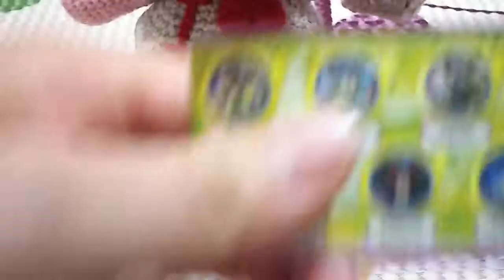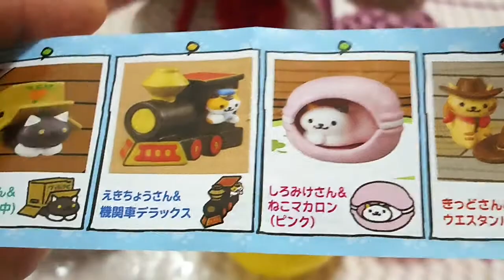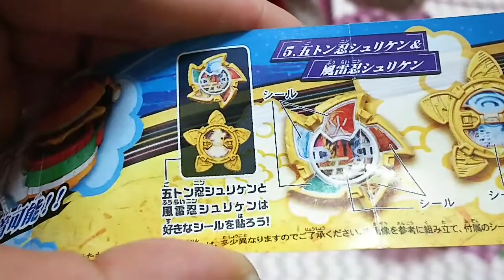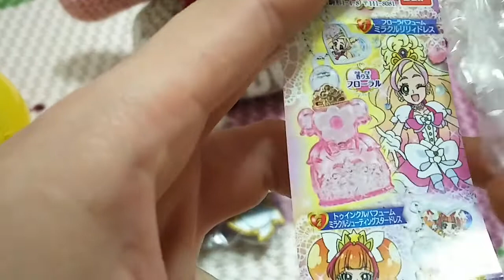ネッチで取ったガチャガチャ開封 【あきねねちゃんねる】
ネットUFOキャッチャーでも何が出るかわからないガチャガチャ☆ ☆☆☆